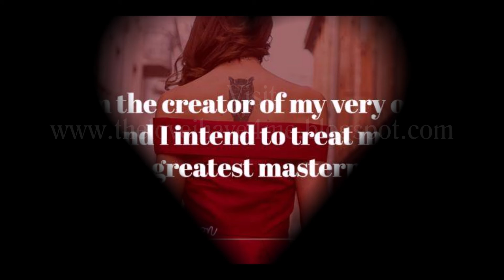The Love I Have 4 Me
In this video AliNICOLE "WATERS" shares about her platform The Love I Have 4 Me Publications and why it's important to love who are and continue to level-up our self-love.

The Love I Have 4 Me features a five-part publications series for learning how to love, honor and up-level yourself at various phases of life's journey.